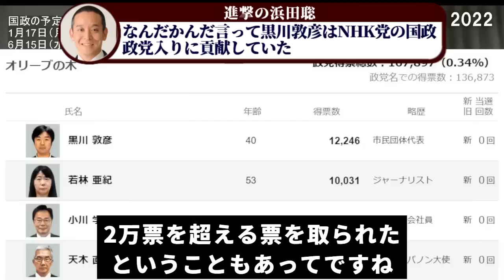「毒を以て毒を制す」浜田聡は暴走男黒川敦彦をどう思っている？「ヤ〇ザまがいのNHKを倒すのは普通の人間にはできない」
浜田聡議員ご本人様よりチャンネル運営のご許可をいただいております。

出典：
NHK党黒川敦彦幹事長に関して私に寄せられる意見について　政治家はサラリーマンであるべきではない　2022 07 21